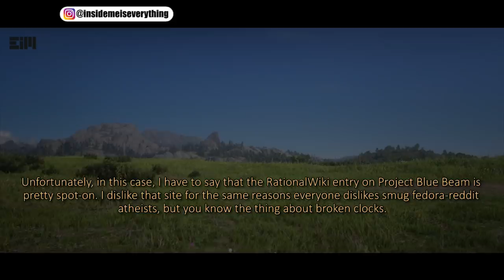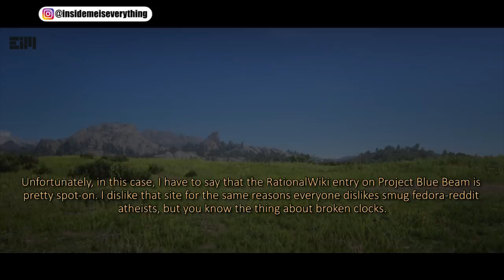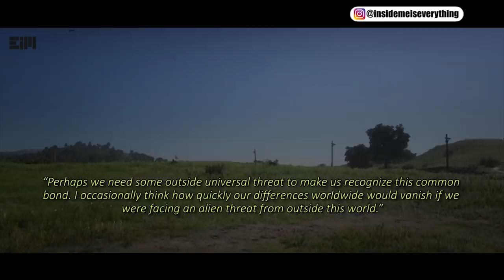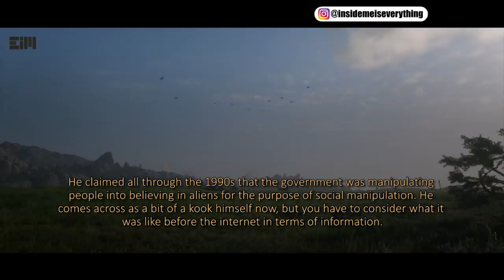IF IT WASN’T CAUGHT ON SOMEONE’S CAMERA, NO ONE WOULD BELIEVE IT